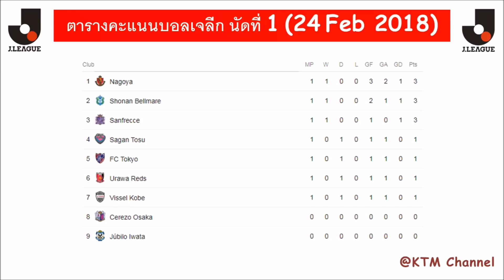ผลบอล เจลีก ล่าสุด นัดที่ 1 : เจ้ามุ้ยซัดประตู พาฮิโรชิมาคว้าชัยเหนือคอนซาโดเร ซับโปโร (24 Feb 2018)